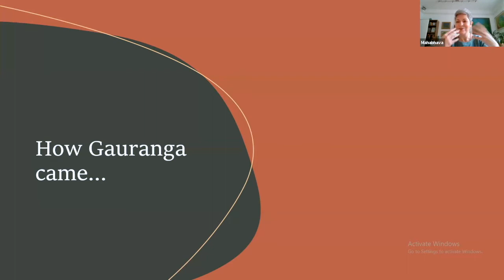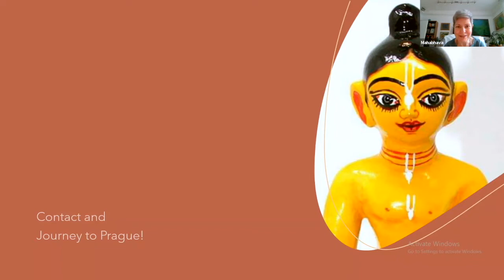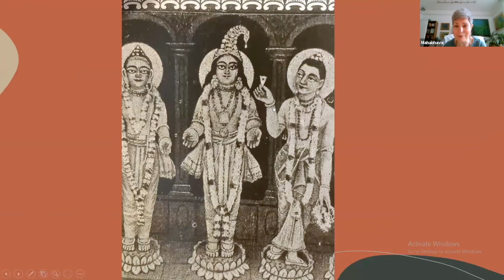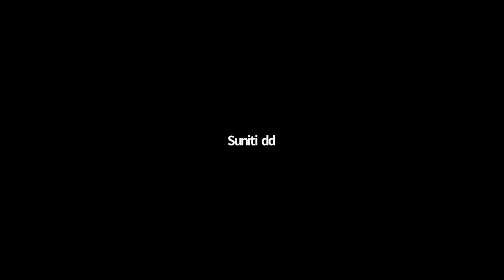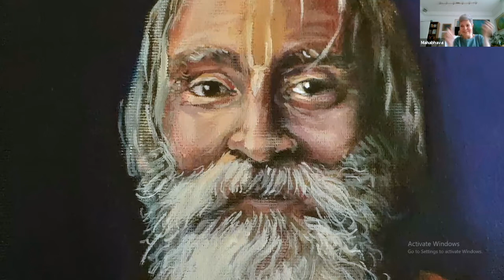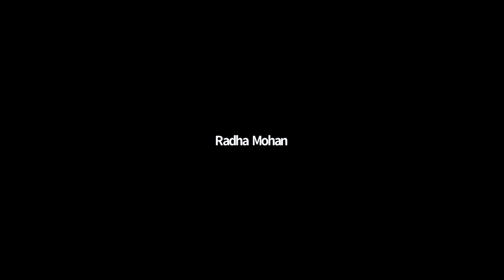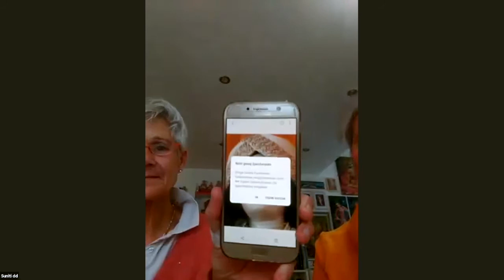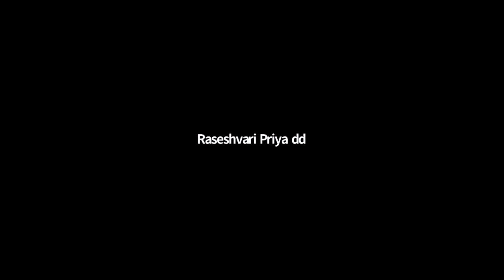1311: Radha Dashyam Family Sharing #2 [7.10.2021]